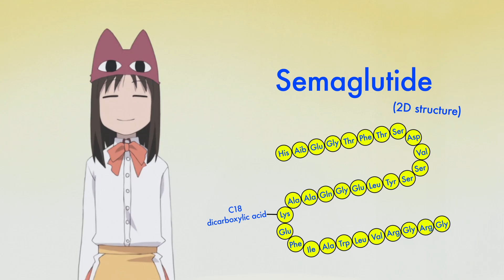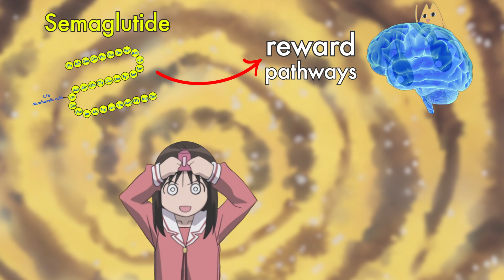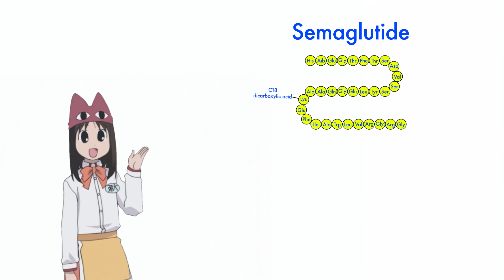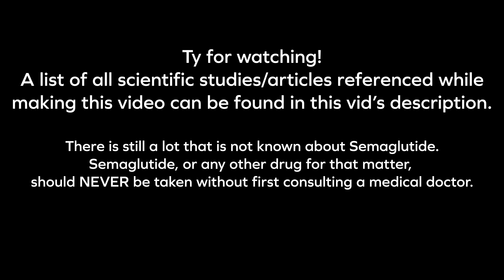Ozempic's Weight Loss Properties Explained With Osaka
Unique waifu meets unique drug.

See below for a list of references.

Percentage of body weight lost from high dose ozempic (2.4 mg/week)

Semaglutide makes the passage of food through our gut slow down

Semaglutide can have direct effects on our brains by triggering reward pathways

Semaglutide has a much longer circulation time (165 hours) compared to the natural hormone GLP-1 (1-2 min)

00:00 Intro
00:19 Discovery of Ozempic's weight loss ability
01:39 Nomenclature
01:56 Mechanism of action
03:41 Side effects
04:40 Conclusion